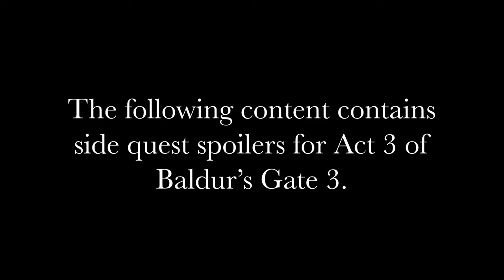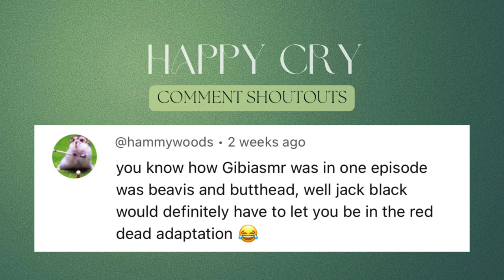Baldur's Gate 3 ASMR 😴✨ Sleepy Puzzle Gameplay (Soft Spoken)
Hey you! 🥰 Today we are diving into the Legend of Ansur for some more cozy Baldur's Gate 3 ASMR. I hope you enjoy the relaxing puzzles and let me know if there are any quests you would like to see next! Sweet dreams, little loafs. 🍞

Xoxo,
Lucy 💋

✨ Give the big thumbs up so more people can enjoy this community!